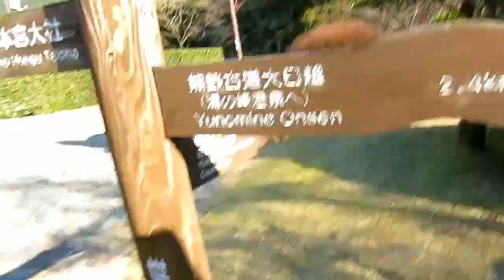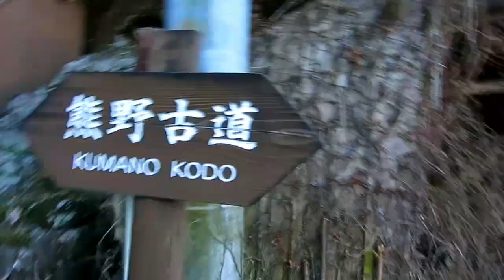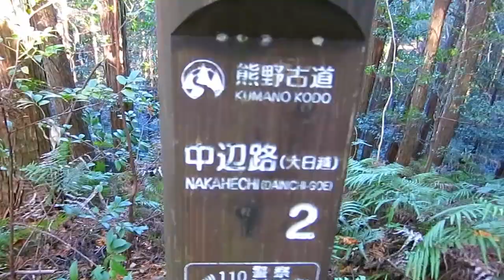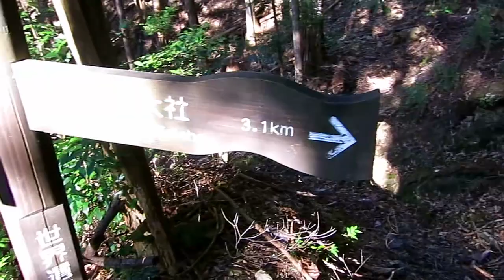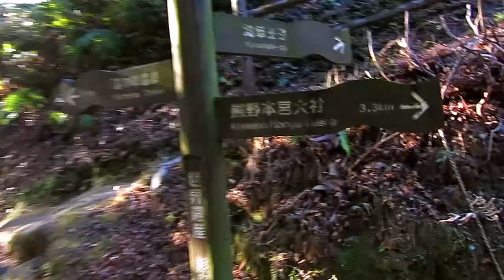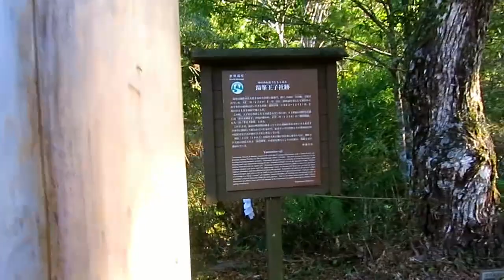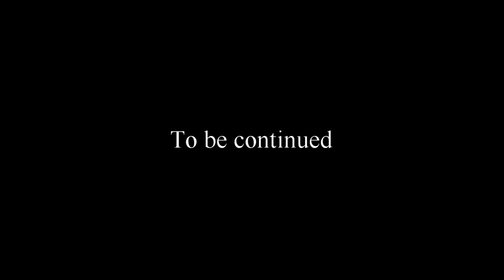Japan Vlog (For Steve) Pt 2: Kumano Kodo Pilgrimage Trail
In this episode I cast away my friendship with Mark to do some solo hiking. I experience the difficulties of the land and find myself face to face an uphill climb. I have added background music for an easier watching experience. Please do your best to enjoy.